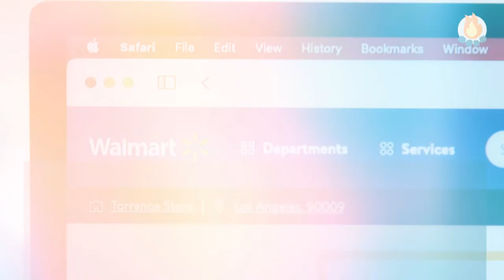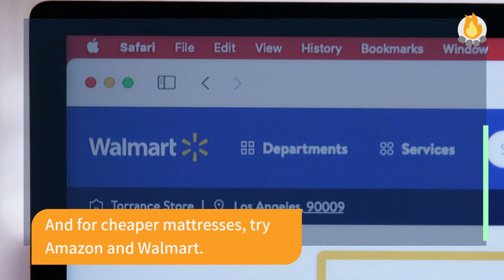The 5 Best Places To Buy A New Short RV Queen Mattress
Your search ends here. Here are our top 5 places to buy a short queen RV mattress.

You will learn:
 • Where to buy RV short queen mattress
 • What the difference between a regular queen and a short queen is
 • If regular queen sheets will fit an RV short queen bed
 • How much you should be paying for an RV queen mattress
 • Who makes the best camper queen mattresses